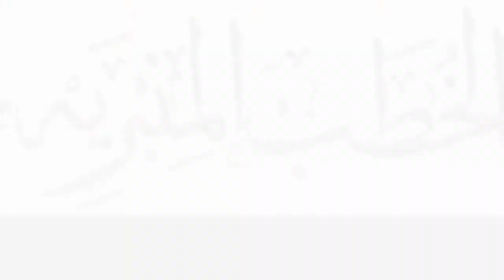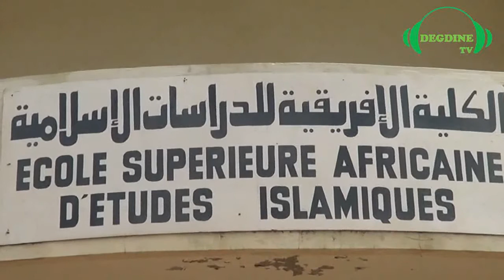Description du Hajj (Pélerinage) - Khoutbah du 20 / Sept / 2013 par Oustaaz Oumar SALL H.A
Description du Hajj (Pélerinage)
 Khoutbah du 20  Septembre  2013
par Oustaaz Oumar SALL H.A au Masdjid Ibnoul Moubarak de Pikine